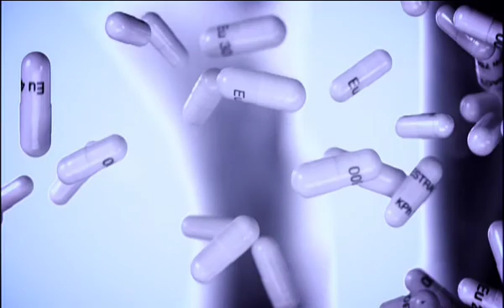seconds of motion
slow motion clip